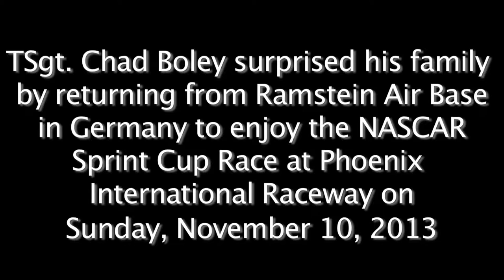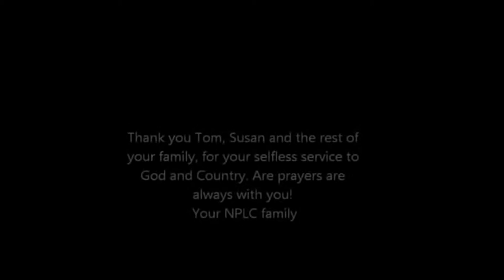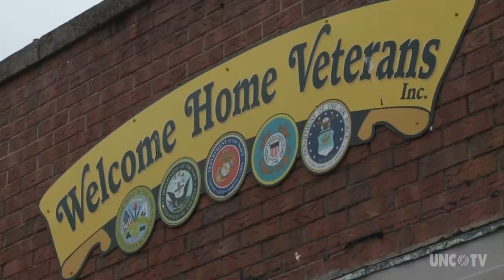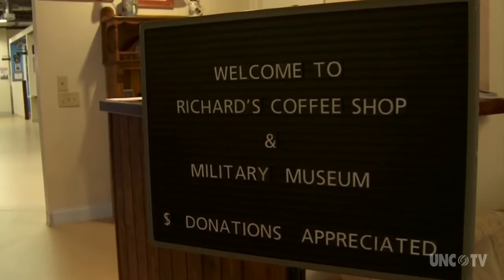Military homecoming our dog hasnt seen him in 6months